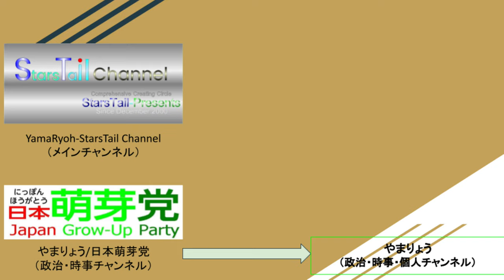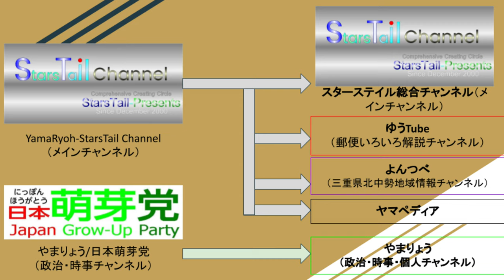ST056 新生スターステイル PV動画